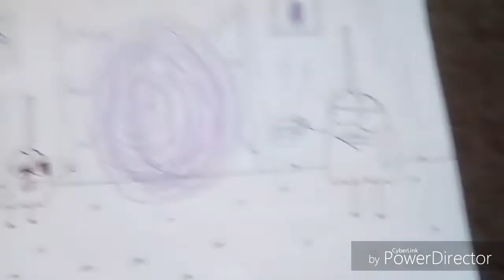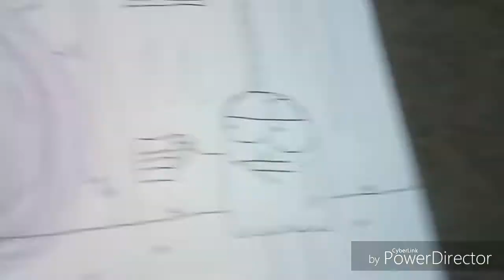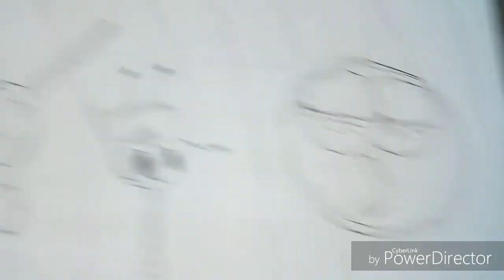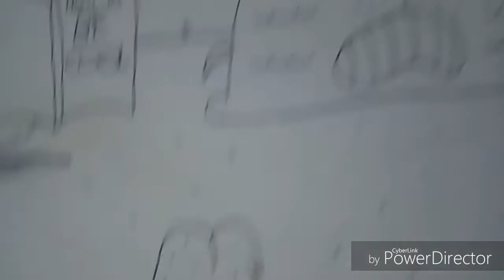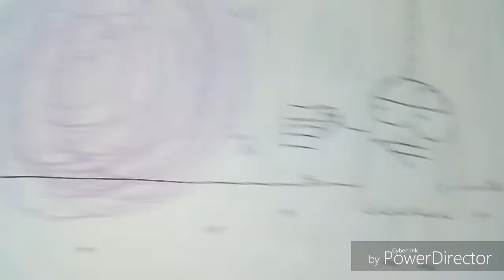Clucks and Friends: Alternative Universe!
Moppy and Mop Jr Jr travel to an alternative universe where everything is switched around!